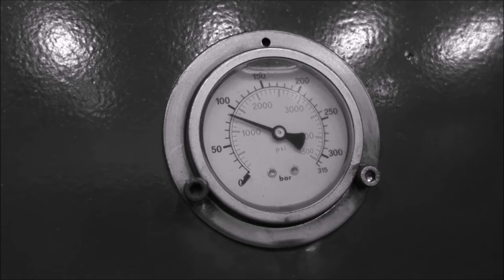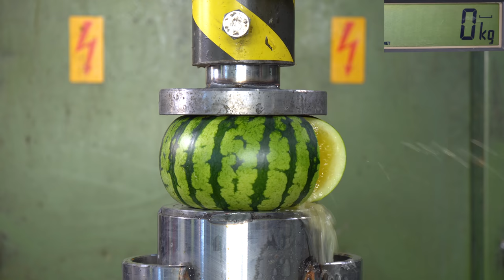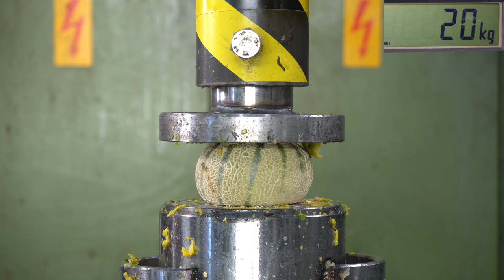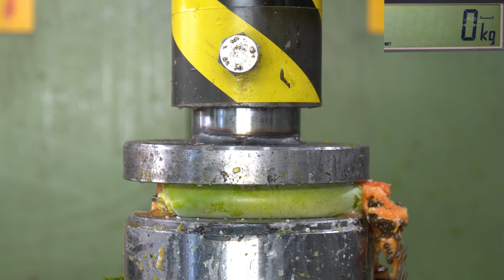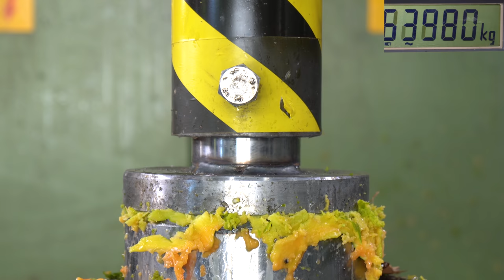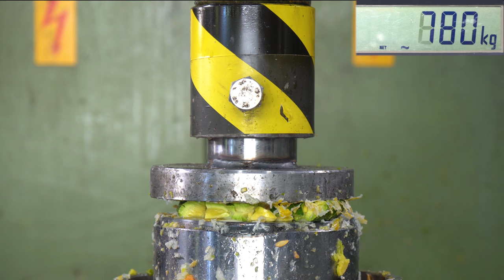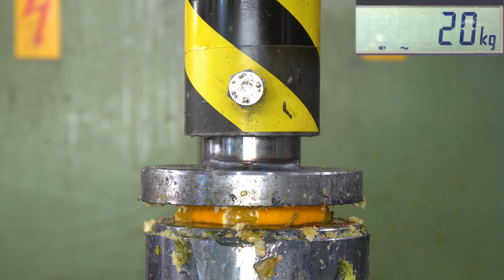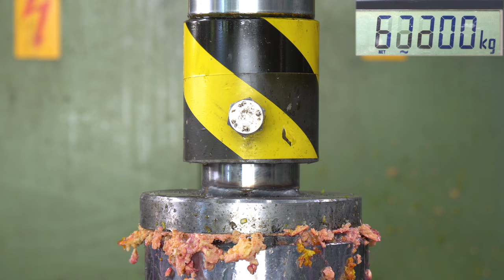Crushing Fruits with Hydraulic Press Satisfying Compilation VOL1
Which is The Strongest Fruit? We will use our Hydraulic press and find out that and make lot fruit juice in the process :D